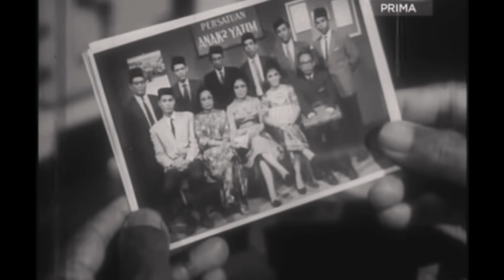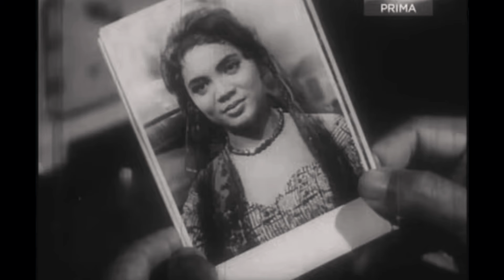P RAMLEE === HAJI BAKHIL COMPANY - 10 KAYU KAIN SELEMBAR GAMBAR